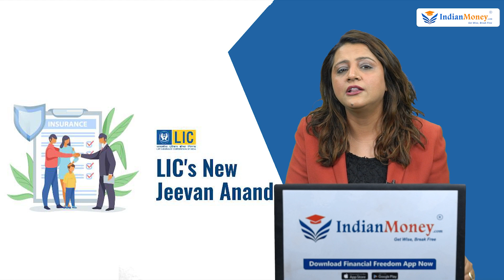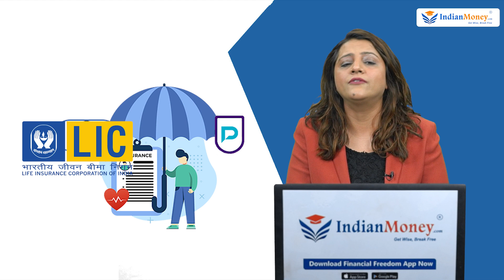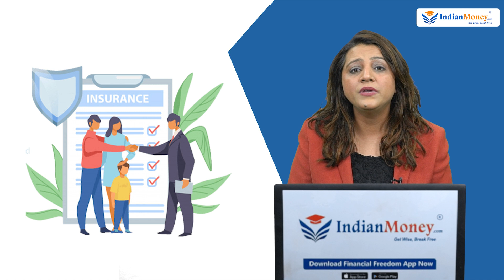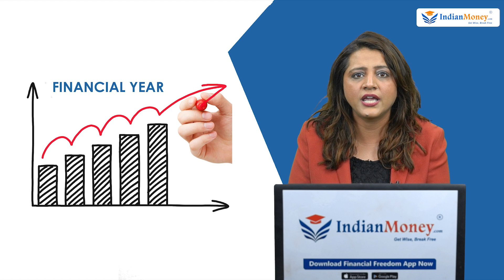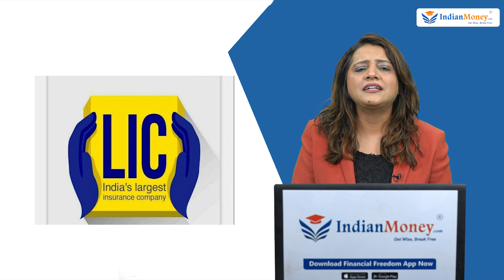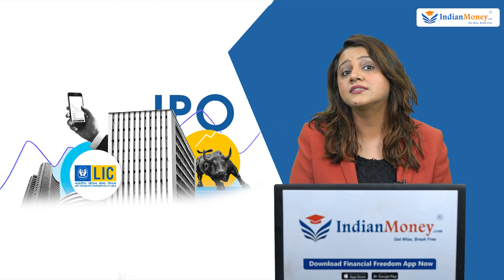LIC IPO Details in Hindi - All You Need to Know about LIC IPO | Sugandh Sharma